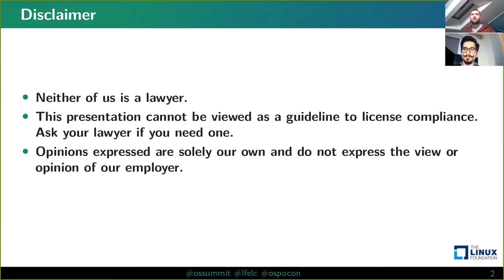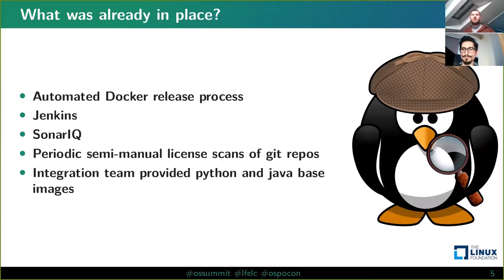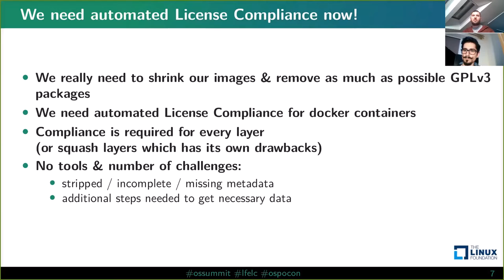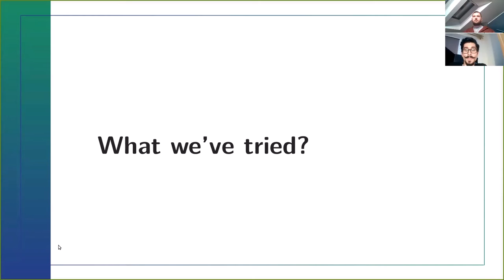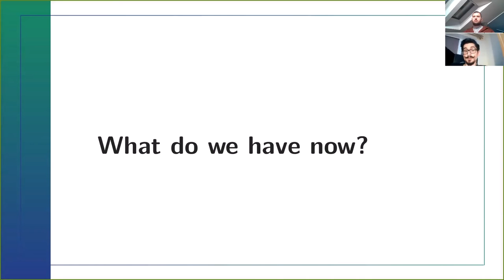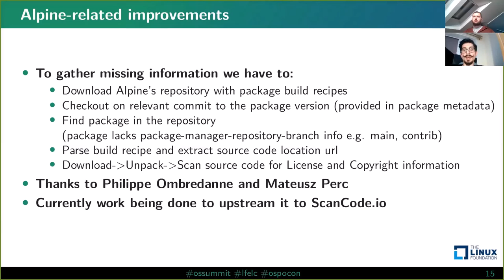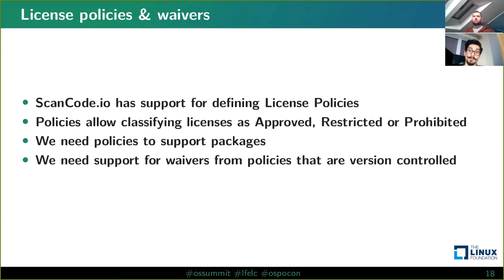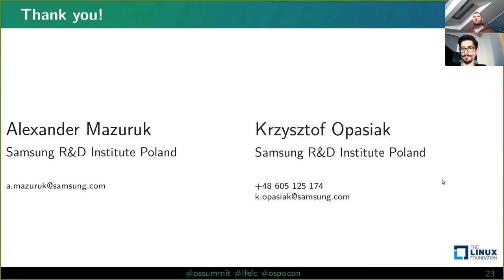Emerging Automated License Compliance for Containers - Alexander Mazuruk & Krzysztof Opasiak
Emerging Automated License Compliance for Containers - Alexander Mazuruk & Krzysztof Opasiak, Samsung R&D Institute Poland